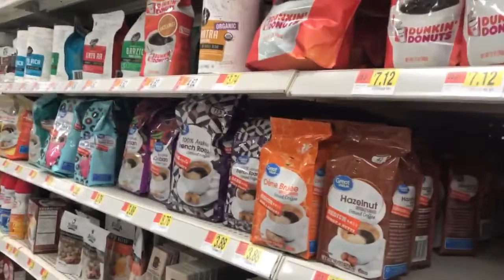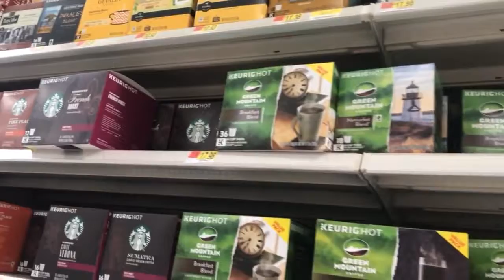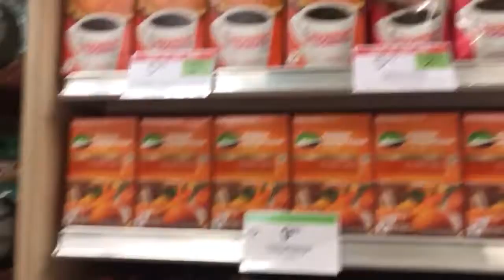VLOGMAS DAY 5 || My Peppermint Passion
One of my favorite flavors is Peppermint paired with chocolate! Join me on my search for my favorite, Peppermint Mocha Coffee!!!